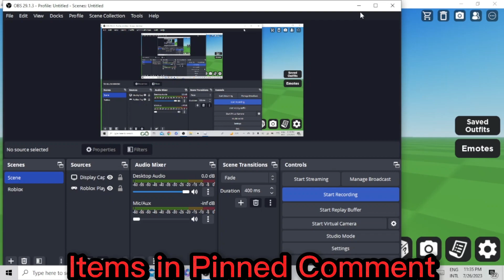TF2 Sniper Roblox Avatar 700 Robux Budget